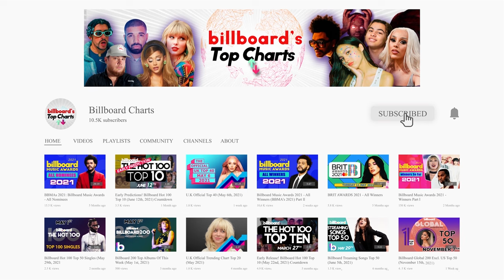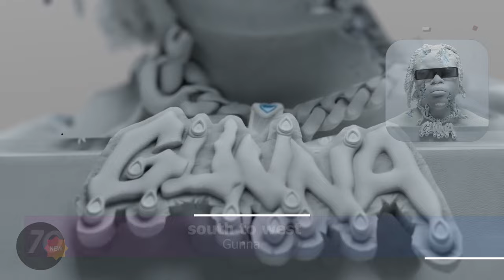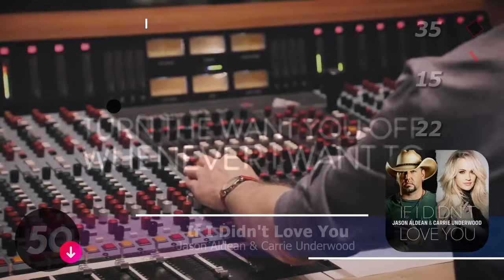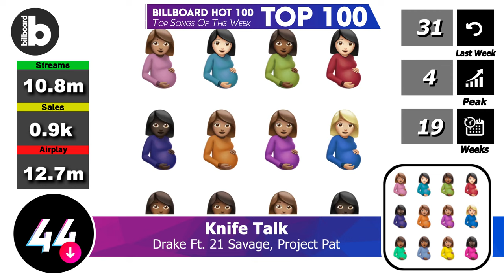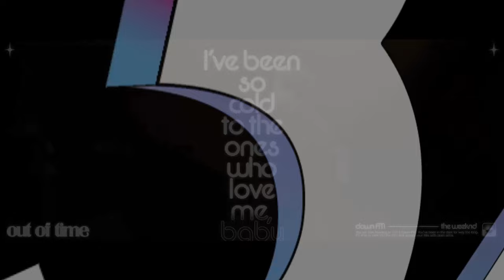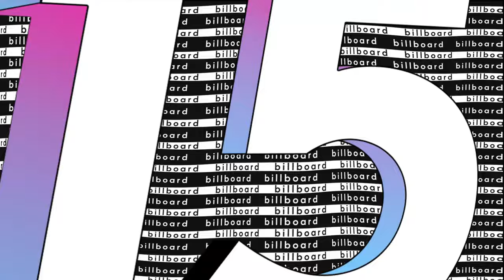Billboard Hot 100 Top Songs Of The Week (January 22nd, 2022)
The Billboard Hot 100 is a compilation of songs made by Nielsen Broadcast Data Systems For dated (January 22nd, 2022)